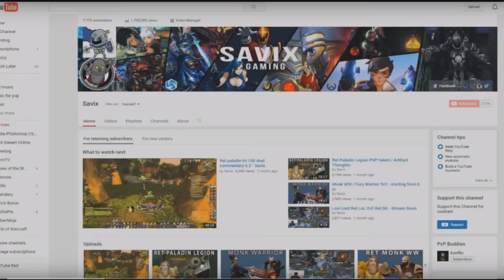WoD Ret paladin PVP - Savix Stormwind Patrol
Ret paladin lvl 100 PVP
Only played 3 bg for this clip :D
Sorry for the delays on video, hopefully I can get them running again!!!

Thanks so much for all the support and Views!

G2A buy Games with good Price!

Music